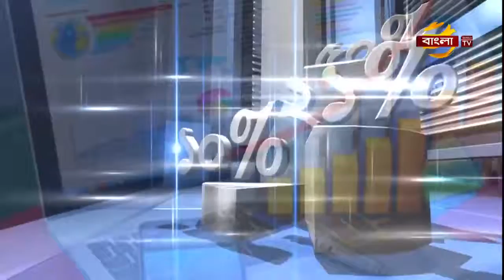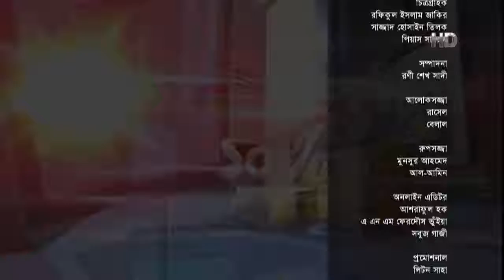Business Time | Talk Show | Ep: 101 ডা: মো: সফিউল্যাহ্ প্রধান।